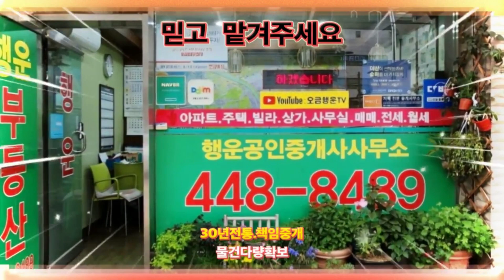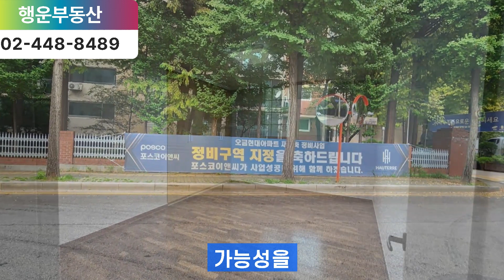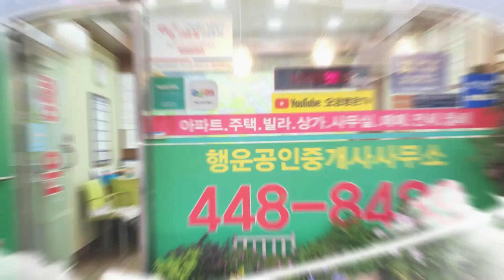오금동현대아파트 정비구역지정고시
송파구 오금동 현대아파트  39동 인근에 위치한
행운부동산 대표 현장희입니다.
30년 전통으로  지역주민들과  고객들과 함께한
오금동 대표부동산입니다
신뢰와 성실 책임으로 노력하겠습니다.
이름처럼 모두에게 행운을 드리고 싶습니다.
인연을 중요시합니다.
한번 맺은 인연을 소중하게 생각하며
오랫동안 함께 하셨으면
좋겠습니다.
봄 여름 가을 겨울이 자연의 순리에 따라 존재하듯
물은 높은 곳에서 낮은 곳으로 흐르듯이
인연 또한 그러하리라 생각합니다.
인연은 자연입니다.자연은 하느님입니다.
노자의 도덕경을 좋아합니다.
많이 생각하면서 읽어나가야 할
소중한 인생지침이라 여깁니다
미래는 준비한 사람의 몫이다.
미래를 위해 준비하고 노력하는 분들을
좋아하며 저는 그런분들과
더더욱 함께 하고자 합니다.
노력하는 삶, 배려하는 삶으로
인생의 멋진 여정 꿈꾸어 봅시다.
 송파구 아파트,오금동 현대아파트, 오금동 대림아파트,
현대백조, 올림픽파크동부센트레빌,
오금쌍용아파트, 송파레미니스아파트,
오금우방아파트,
송파두산위브아파트, 오금아남아파트
송파호반베르디움더퍼스트,엘리시움등
다세대,주택,사무실,상가,분양권등
모든 분야에서 중개하고 있습니다.
송파구 전지역에 대해서
소개하고 있습니다.
고객과의 만남을 소중하게 생각합니다.
저는 문학과 음악을 좋아하며
특히 야생화,분재등 꽃나무를 많이 좋아합니다.
오금공원의 풀냄새로 마음에 위안을 대신합니다.
성내천과 오금공원이 있어서 행복합니다.
송파구의 청정지역인
오금동을 사랑합니다.
또한 탁구 좋아합니다.
지하철3호선 종착역인 오금동으로 놀러오세요.